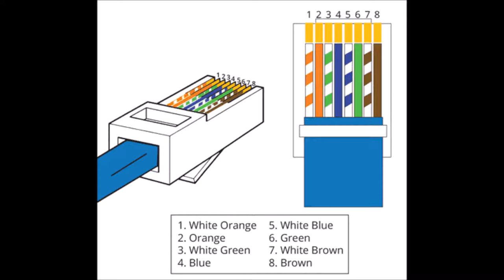RJ45 Crimping Technic in Hindi | RJ45 कनेक्टर को कैसे लगाते है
How RJ45 Crimping

rj45 port connector color code,
rj45 crimping tutorial,
rj45 crimping,
rj 45 colour code,
how to make rj45 connector in hindi,
rj45 connector color code,
rj45 connector color code in hindi,
rj45 crimping tutorial hindi,
how to crimp rj45 cable,
rj45 connector,
rj45 connector kaise banate hain,
rj45 crimping tool,
connector kaise banate hain,
crimping rj45,
rj45,
cat6 cable crimping,
crimping rj45 connectors,
crimping tool rj45,